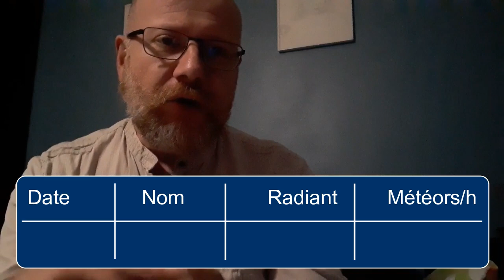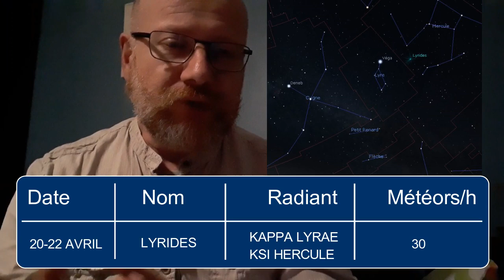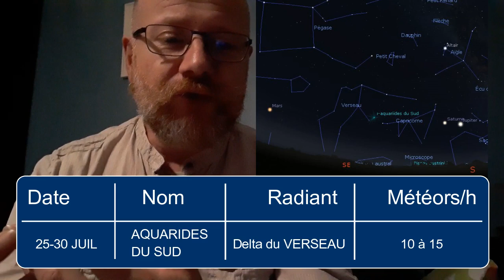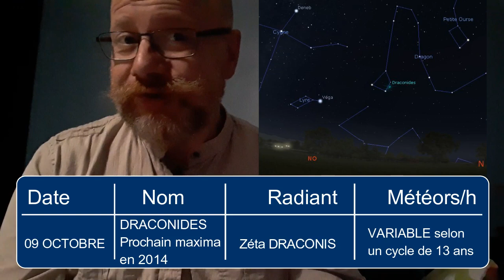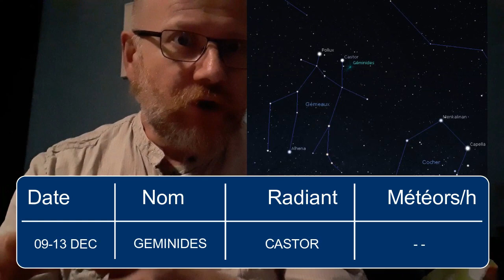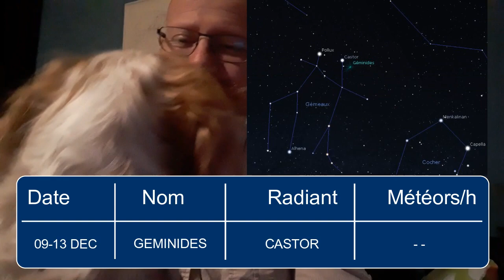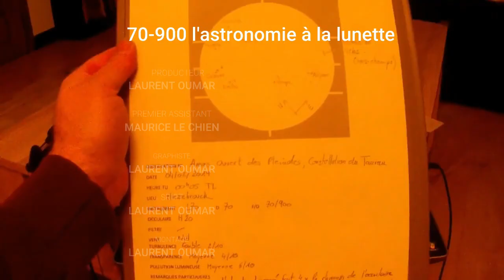QUICKY 08 - LES PLUIES DU COSMOS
Un essaim, ou pluie d'étoiles filantes ou de météores, est une augmentation temporaire et périodique de la quantité d'étoiles filantes observées dans le ciel. Il est possible d'en observer toute l'année... Voyons ensemble les 10 essaims les plus connus, de janvier à décembre. Comme par exemple les Perséides, les Orionides ou les Aquarides ...
CRÉDITS ET SOURCES
Sources et documentation :
Ciel et Espace - Sept 1973, Numéro Spécial, page 27